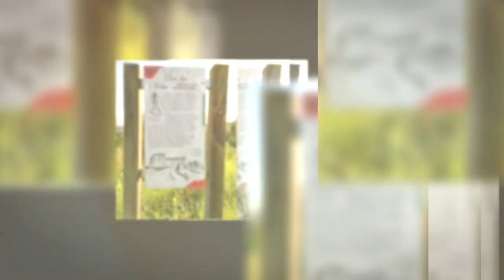Burgruine Schönecken/ Vulkaneifel/ Spaziergang im September